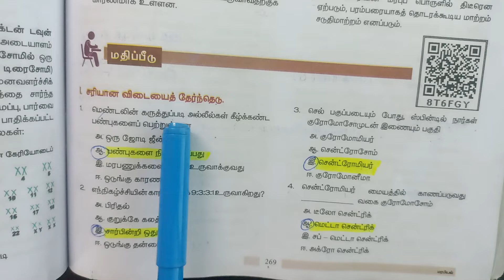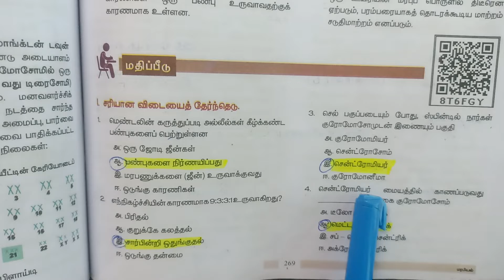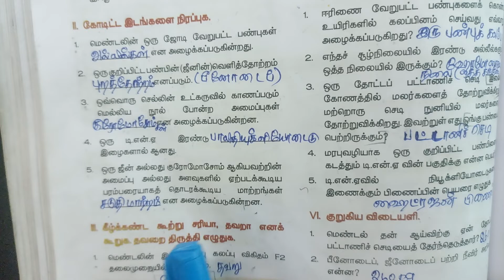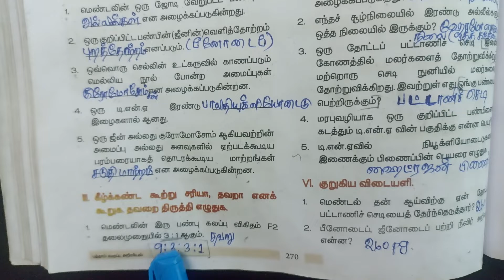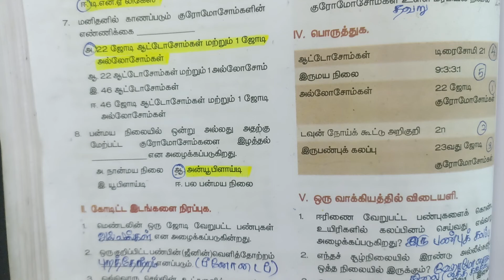10th | Science book back questions and answers | 18 மரபியல்